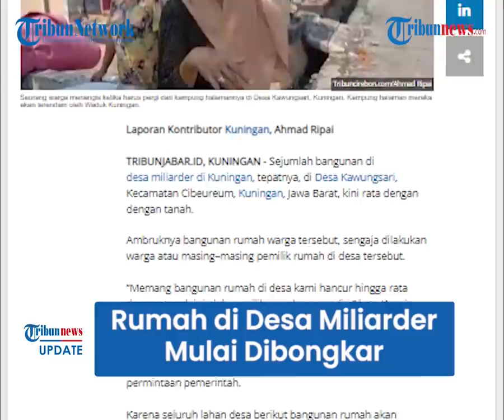Desa Miliarder di Kuningan Kini Rata dengan Tanah, Rumah Sengaja Diambrukkan Pemilik Sesuai Perintah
TRIBUN-VIDEO.COM - Kampung miliarder di kuningan, tepatnya, di Desa Kawungsari, Kecamatan Cibeureum, Kuningan, Jawa Barat, kini telah rata dengan tanah.

Rumah sengaja diambrukkan oleh sang pemilik sesuai dengan permintaan pemerintah.

Hal tersebut lantaran seluruh lahan desa berikut bangunan rumah akan terendam Waduk Kuningan.

Dilansir Tribunjabar.id, Kepala Desa Kawungsari Kusto, saat dikonfirmasi Kamis (10/6/2021) memberikan keterangan.

Penghancuran bangunan rumah warga, kata Kusto, sesuai permintaan pemerintah.

Karena seluruh lahan desa berikut bangunan rumah akan terendam lantaran dijadikan waduk.

Dasar waduk disebut tak boleh ada bangunan yang tersisa.

Hal itu yang membuat warga meratakan bangunan.

“Iya, dalam waktu dekat ini Waduk Kuningan akan beroperasi sebagai lumbung air. Kaitan dengan bangunan rumah dihancurkan ini sesuai arahan pemerintah juga" jelasnya.

Soal perasaan warga, kata Kusto, pasti tidak lepas dari suka duka.

Apalagi mereka akan meninggalkan kampung kelahiran ini untuk selama-lamanya.

“Ya perasaan pasti suka duka. Tapi harus bagaimana lagi, di satu sisi harus taat terhadap pemerintah dan di satu sisi tentang tanah kelahiran dan kebanggaan,” ujarnya.

Sejak mendapat keuntungan bak ketiban durian, kata Kusto, warga banyak menggunakan uang itu untuk hal-hal konsumtif.

Ini bisa dibuktikan dengan pembelian unit mobil dan motor.

"Dalam setiap hari, ada 30 unit motor dengan berbeda merek itu dibeli warga kami. Mayoritas motor matic besar seperti NMax yang menjadi idola warga kami," ujarnya.

Total kendaraan yang dibeli warga sekitar sebanyak 300 unit yang didominasi oleh kendaraan berupa motor. (Tribun-Video.com/Tribunjabar.id)

Artikel ini telah tayang di TribunJabar.id dengan judul Tangisan Warga Pecah, Desa Miliarder di Kuningan Kini Rata dengan Tanah, Rumah-rumah Dirobohkan,
Penulis: Ahmad Ripai
Editor: taufik ismail